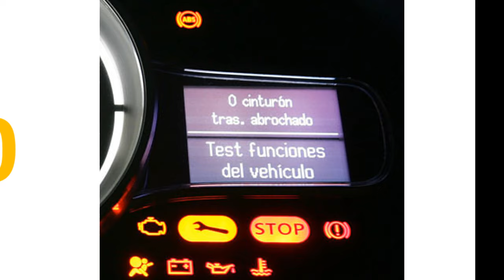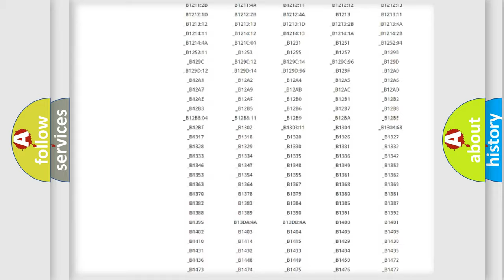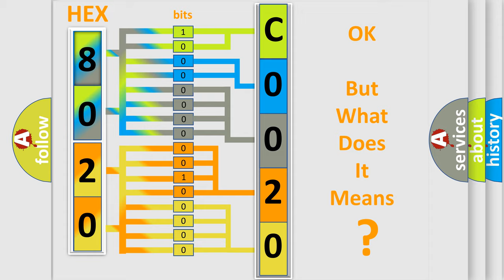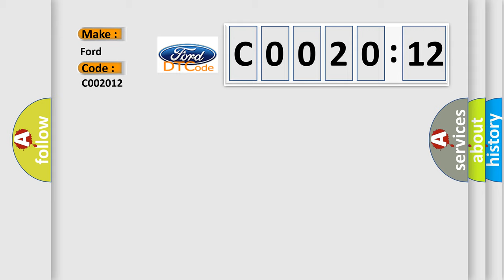DTC Ford C0020-12 Short Explanation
Contents:
0:21 Basic DTC analysis according to OBD2 protocol standard.
1:48 Insight into programming
2:58 A diagnostically understandable description of the Diagnostic Trouble Code
3:05 Basic error definition

Make:
Ford
Code:
C0020 12
Definition:
Angle Deviation Between Camshaft &amp; Crankshaft
Cause:
Check basic adjustment of camshaft.